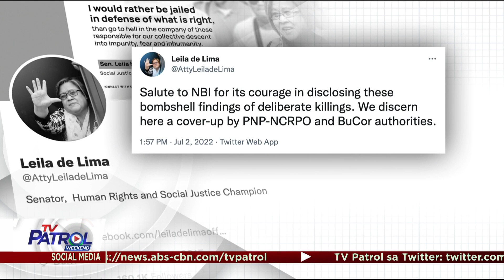De Lima: nakumpirma hinala na pekeng COVID-19 deaths ang nangyari sa ilang high-profile inmates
Sa pahayag ni dating Senador at dating Justice sec. Leila de Lima nakumpirma ang matagal nang hinala na pekeng COVID-19 deaths ang nangyari sa ilang high-profile inmates kabilang si Jaybee Sebastian.